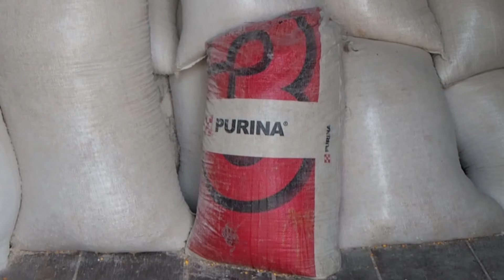Ioan Zahu, moara